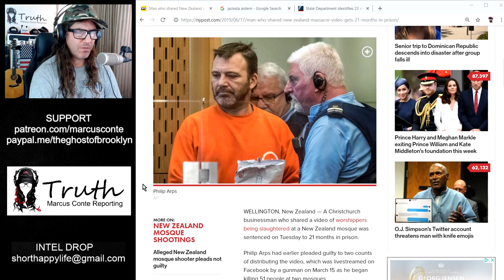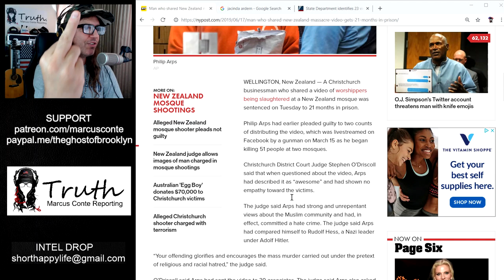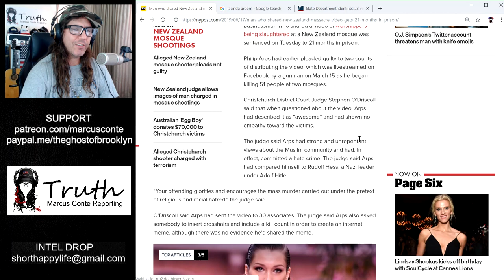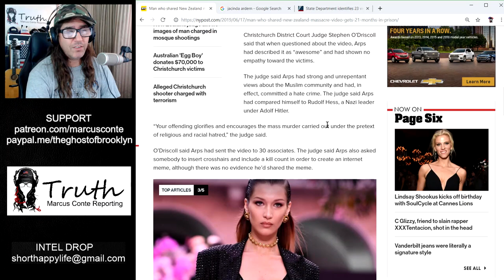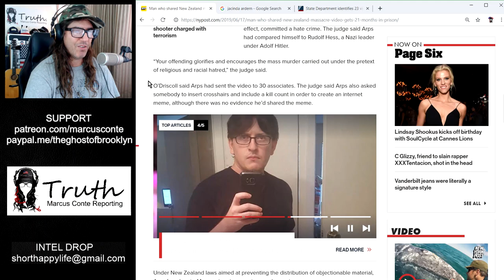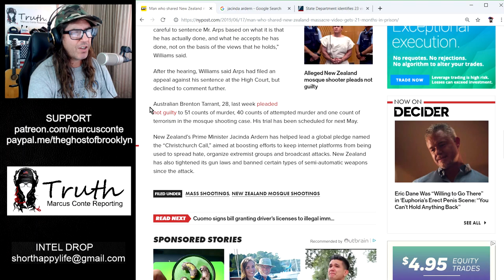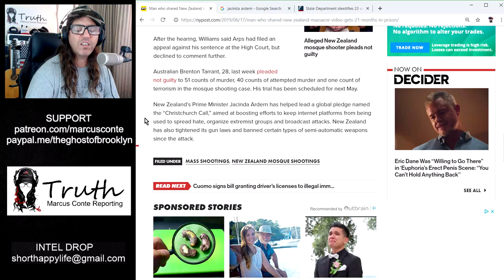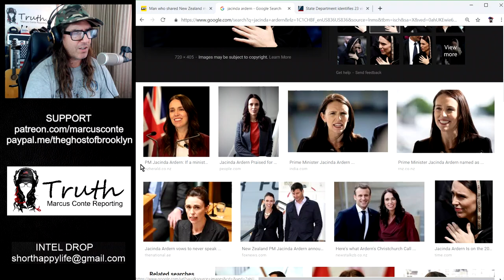Man Who Shared New Zealand 'Massacre' Video Gets 21 Months In Prison